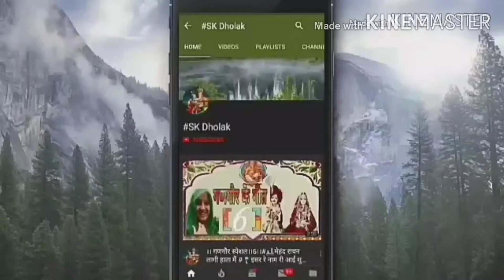बिहारी घर मेरा बृज में बना दोगे तो क्या होगा : बांके बिहारी का भजन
श्याम का भजन

बिहारी जी घर मेरा बृज में बना दोगे तो क्या होगा

भजन कैसा लगा ये,,,, आप कमेंट कर बताएं ज़रूर प्लीज़
भज बांकेबिहारी
@SK DHOLAK BHAJAN SANGEET